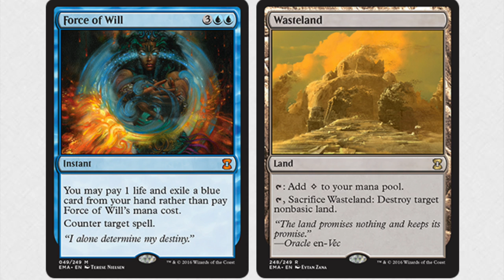FORCE OF WILL & WASTELAND REPRINTS - Eternal Masters